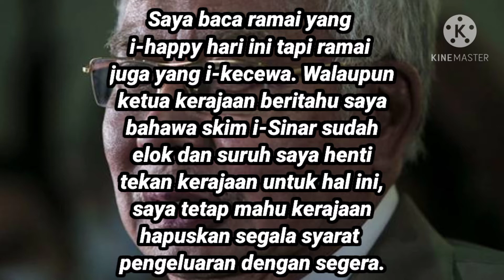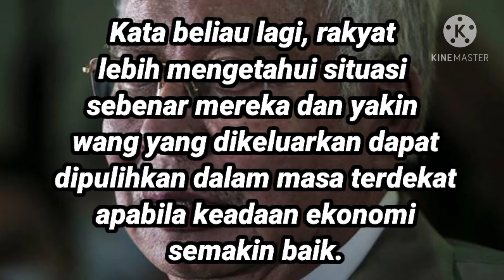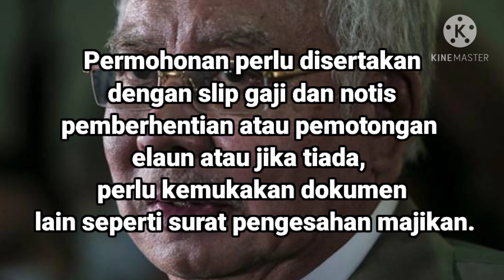I-SINAR" BUATLAH MACAM I-LESTARI" HAPUS SEMUA SYARAT PENGELUARAN _NAJIB RAZAK